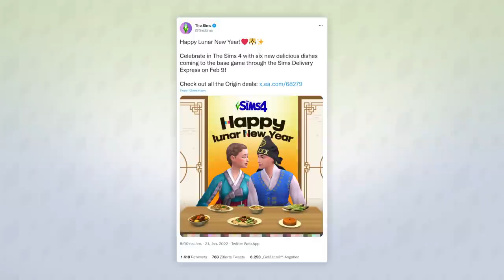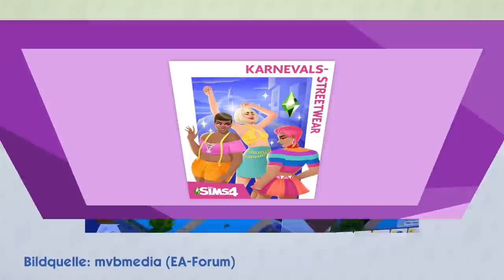Kleine UPDATE-Infos & meine Karnevals-Set-Eindrücke! | Short-News | sims-blog.de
Es gibt ein paar kleine Infos zu neuen Gratis-Inhalten für Die Sims 4, außerdem könnt ihr euch meine ersten Eindrücke zum Karnevals-Streetwear-Set ansehen!

0:00 Neue Update-Inhalte
1:20 Meine Eindrücke zum Karnevals-Streetwear-Set